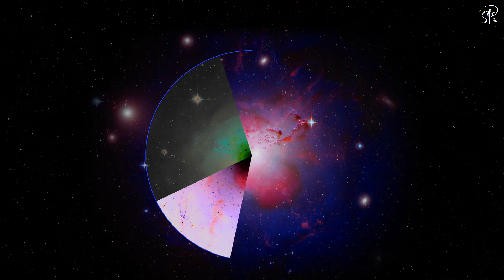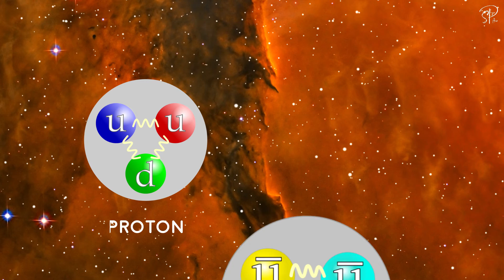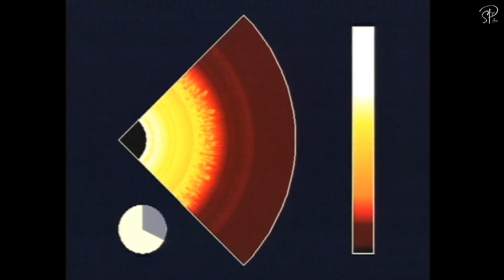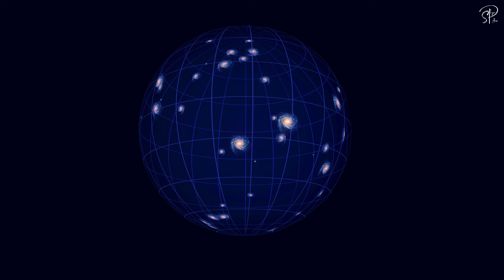Will James Webb Find The FIRST STARS of The Universe That Were Powered By DARK MATTER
The Dark Stars, the first stars of the universe were fueled by DARK MATTER.

More Here:

Dark Stars are one of the most mysterious things in the universe, period. They also are known as black stars  but how can a star be black? Are the Dark Stars Really Black or they are misnomers? Darkest stars of the universe were powered by Dark matter. We have no idea what dark matter is, but these Dark matter fueled stars have boggled the minds of astronomers like Dr. Katherine Freese, Professor
University of Michigan. In this video I have discussed in detail what these stars are and how can these stars hide their age to look like normal stars and more.

00:00 What Are Dark Stars?
00:50 Why DARK?
01:18 Dark Energy and Dark Matter's Effect on DARK STARS
02:22 Can We See Them?
02:55 WIMPs
03:49 Age of First Dark stars
04:02 Did dark matter Create All Stars?
05:04 DARK STARS and Balance Of gravity
08:08 Find one with JWST

Amazon App Store